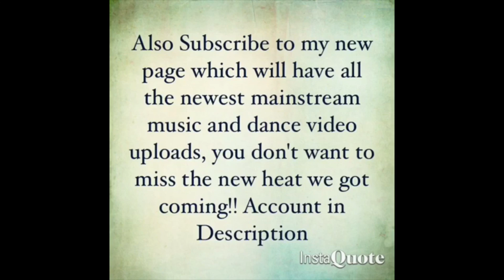Memoir - John Lennon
Song: John Lennon @__memoir